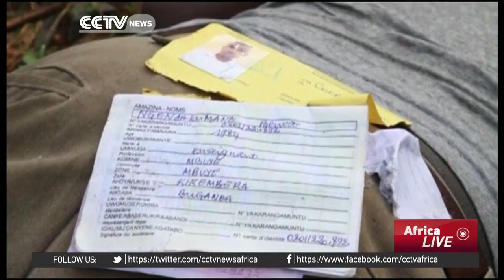Burundi struggling to emerge from past civil war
The crisis in Burundi was sparked by the decision in April by President Pierre Nkurunziza to bid for a third term. Opposition supporters called the move unconstitutional.
A coup attempt in May was crushed after two days; many of the soldiers and police who took part fled the country.
Resisting pressure from protesters and foreign governments to step down, 51-year-old Nkurunziza went on to win 70% of the vote in July's disputed election.